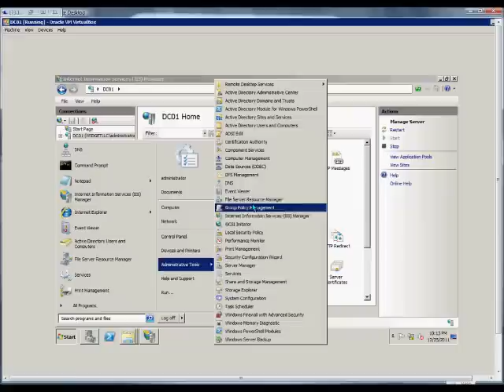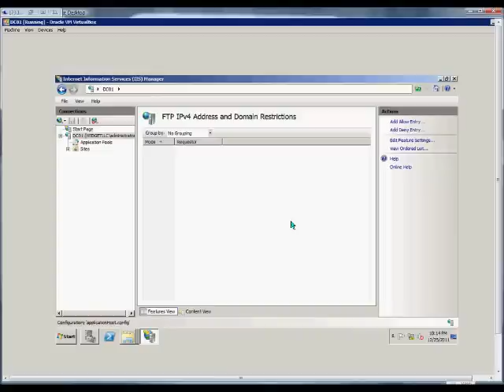How to allow specific IP addresses to an FTP site in IIS on a Windows 2008 R2 server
Author and talk show host Robert McMillen explains how to How to allow specific IP addresses to an FTP site in IIS on a Windows 2008 R2 server.